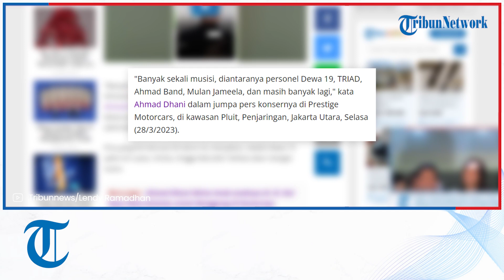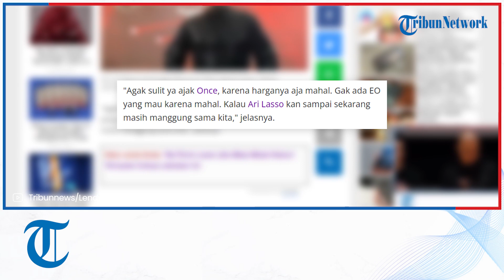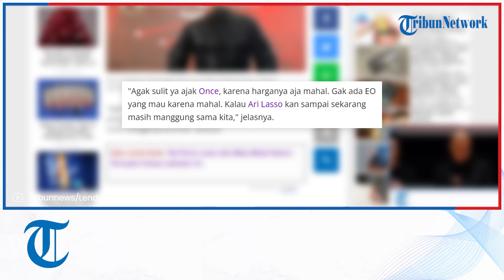Tak Ajak Once di Konsernya, Ini Alasan Ahmad Dhani Lebih Pilih Ari Lasso hingga Lyodra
TRIBUNNEWS.COM, JAKARTA - Ahmad Dhani berencana akan membuat konser, guna merayakan usia emasnya 51 tahun, di Istora Senayan, Jakarta Pusat, Minggu (28/5/2023). Ia mengajak sederet musisi kecuali Once.

Konser yang bertajuk 51 Tahun Kerajaan Cinta Ahmad Dhani digelar dua hari setelah ia bertambah usia, yang dipromotori oleh Prestige Promotions.

Ahmad Dhani menggandeng banyak artis, guna meramaikan konsernya itu..